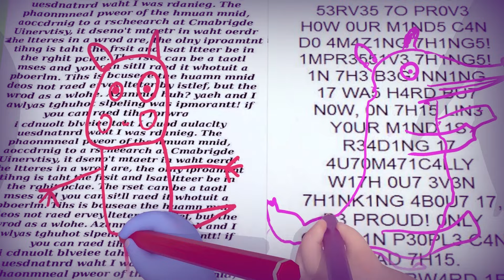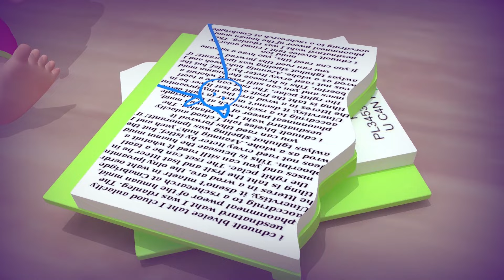What Color Was That Pink